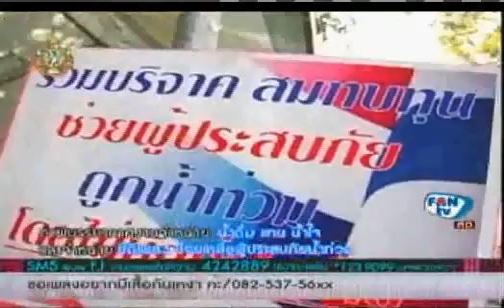•เปาวลี•แฟนจ๋า 22 พ.ย. 54 [1-2]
เปาวลี พรพิมล เปิดตัว MV เพลงช่วยพูดคำที่ฉันอยากได้ยิน

รายการแฟนจ๋า ช่องแฟนทีวี